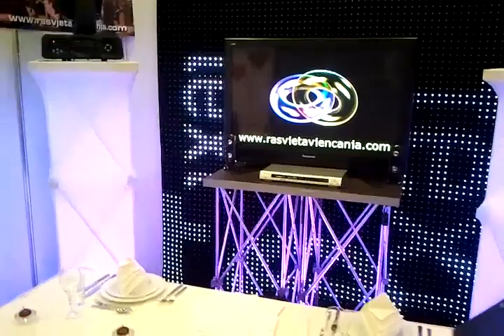sajam vjencanja 2012 Le Meridien - Lav